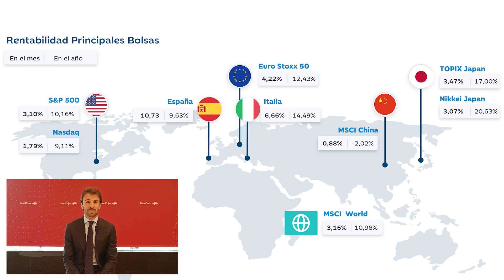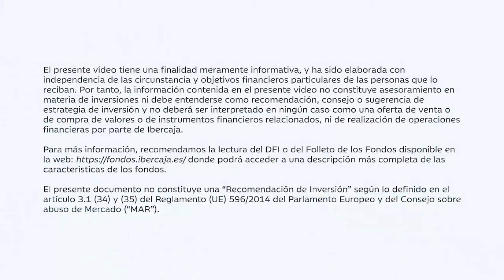Claves para el nuevo trimestre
Nuestro Jefe de Estrategia, Pablo Salvador, nos detalla las perspectivas y las claves para el segundo trimestre de 2024 tras un extraordinario comienzo de año para la renta variable.